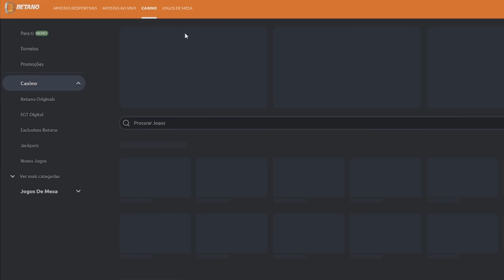10 TRANSFERENCIAS CONFIRMADAS | RUMORES 24/25! James FC Porto,El Ouahdi Benfica, F.Conceição Leipzig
Código "AJUNIOR" para 10€ de IMEDIATO para aposta grátis 🏆

FC PORTO VLOG 📽 O Estágio na Áustria
FC PORTO
BENFICA
PORTO 4 x 0 AL NASSR - GOLOS (Pré-época)
Porto vs Al Nassr 4-0 - All Goals & Highlights - 2024
Benfica vs Feyenoord 5-0 Highlights & All Goals | Club Friendlies 2024 HD
BENFICA 5 x 0 FEYENOORD - GOLOS (PRE-EPOCA)
Resumo/Highlights | Eusébio Cup: SL Benfica 5-0 Feyenoord
Mística a Dois: Roger Schmidt e Toni